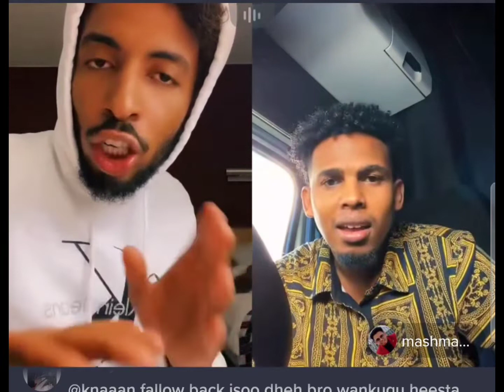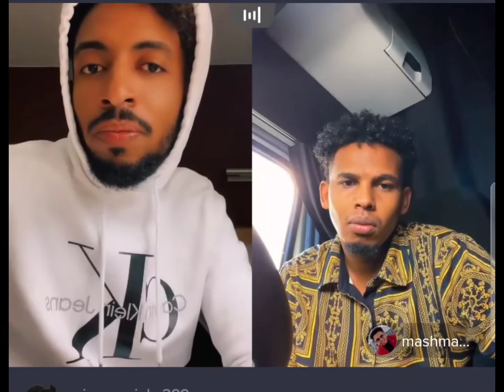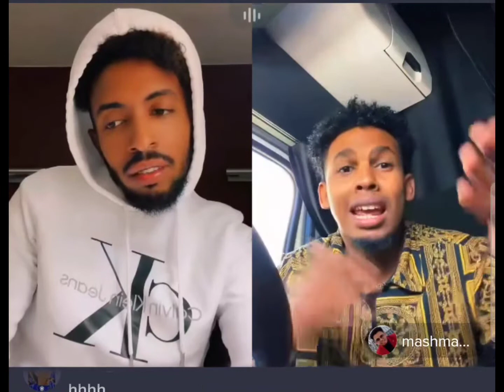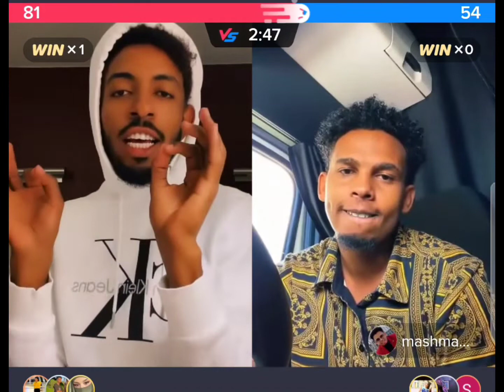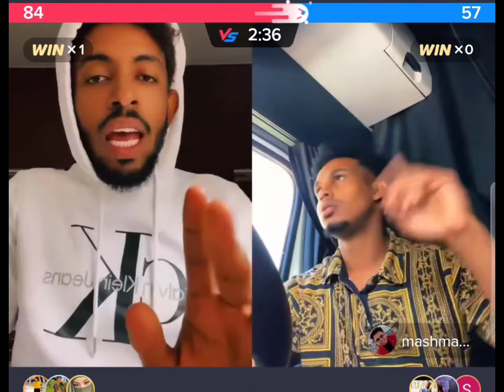Micnaha Laangaab iyo Laandheer - qosolka aduunka - Ciyaar iska bashaal oo qosol badan iyo qaraaxo